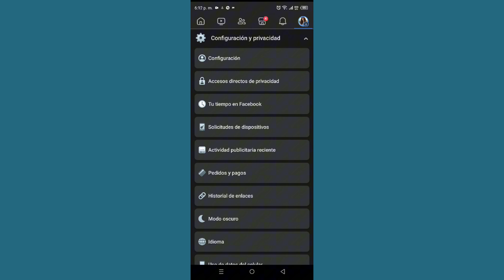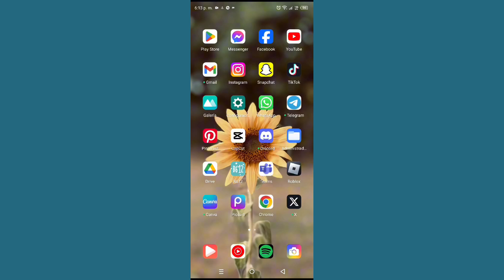Cómo comprobar la lista de solicitudes de amistad enviadas en Facebook en Android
Cómo comprobar la lista de solicitudes de amistad enviadas en Facebook